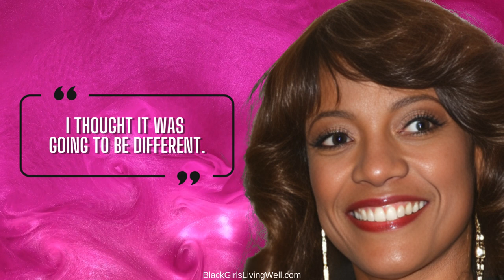John Amos, Bern Nadette Stanis, Eric Monte & Mike Evans' Family Address "Good Times" Animated Reboot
Members of the original Good Times cast, John Amos and Bern Nadette Stanis, have shared their thoughts on the upcoming animated reboot of the classic sitcom.